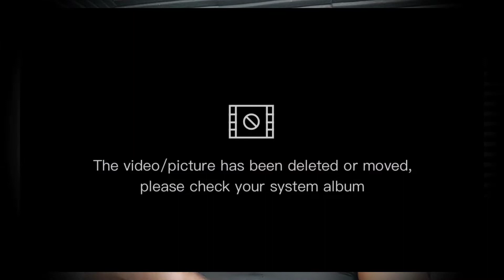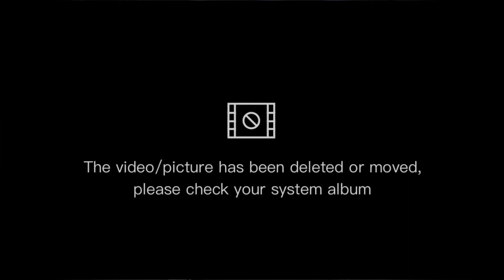⚠️Como EMIGRAR de [BOLIVIA a ESPAÑA] mi EXPERIENCIA😱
En este video te hablare sobre como Emigrar de BOLIVIA a ESPAÑA desde mi experiencia, también te compartiré, que tipo de visa para viajar a España desde Bolivia, he tramitado.

✅VIDEO RECOMENDADO👇
Requisitos VISA de ESTUDIOS para ESPAÑA